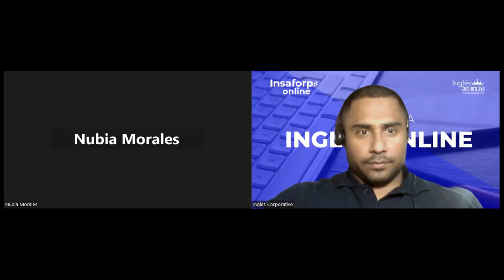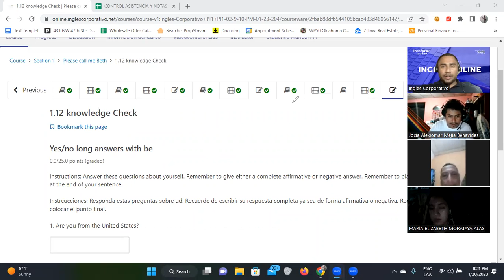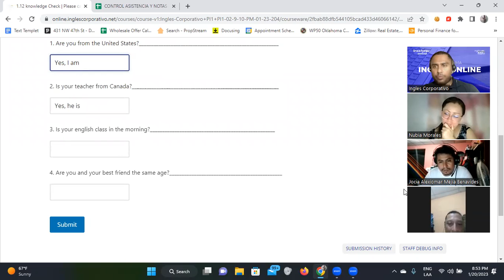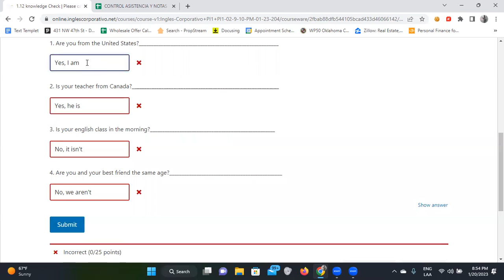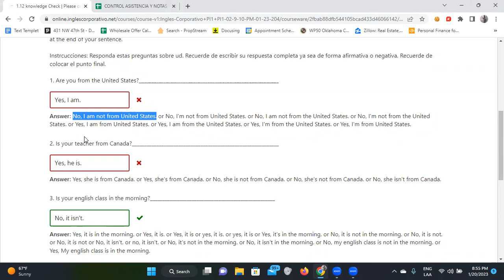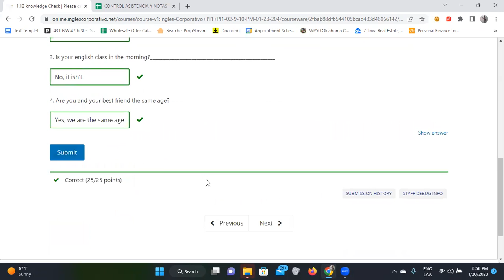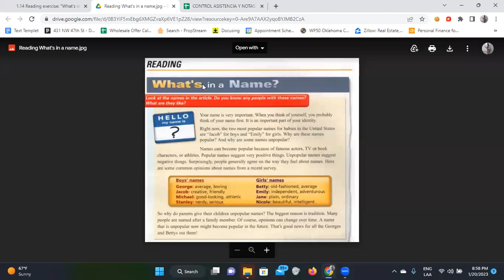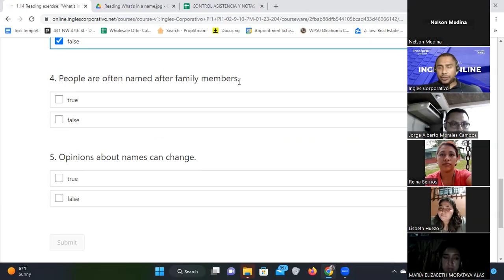3-20/1/2023-FI-REGA-100-Santos-Conversation: 3 University PART 2